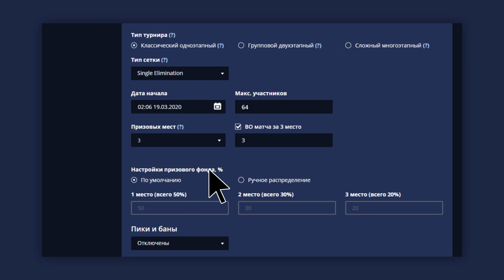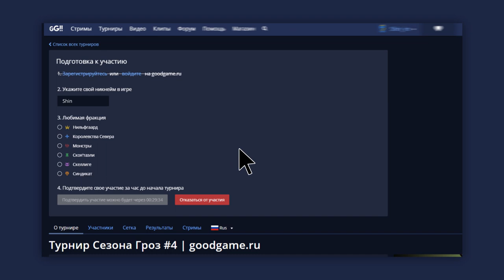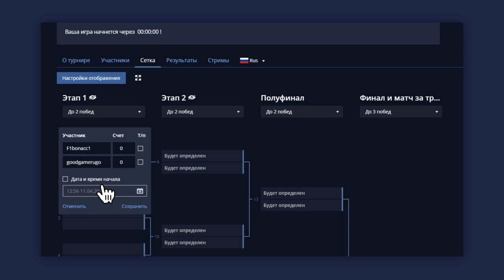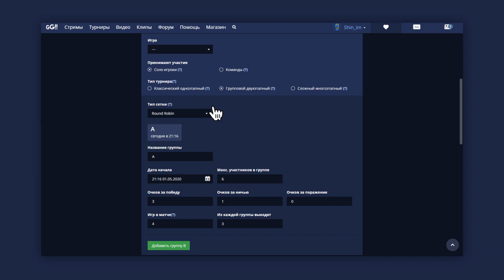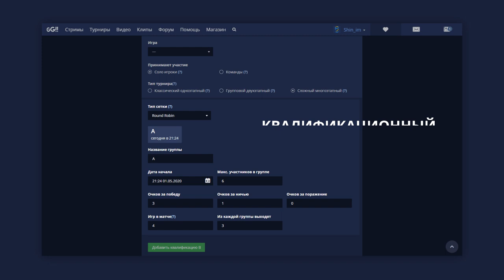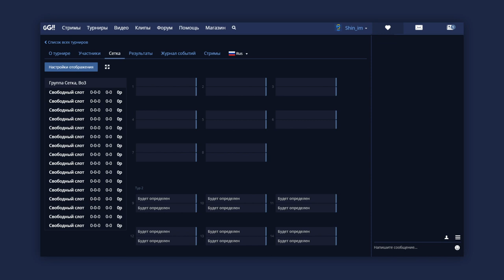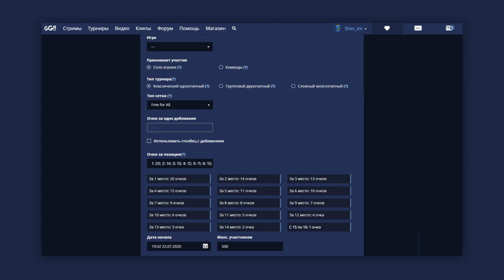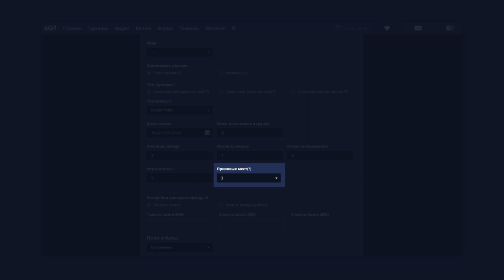Гайд для организатора турниров на GoodGame.ru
0:00 - Как быстро создать турнир
1:21 - Как принять участие
2:22 - Работа с сеткой SE
3:30 - Ручное добавление участников
4:44 - Тип турнира
7:33- Тип сетки
Качай наше мобильное приложение